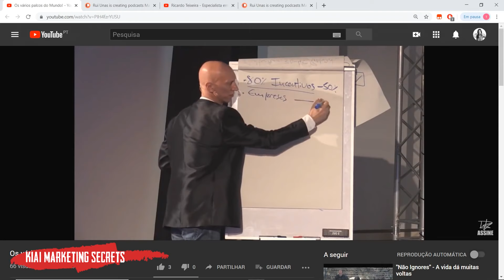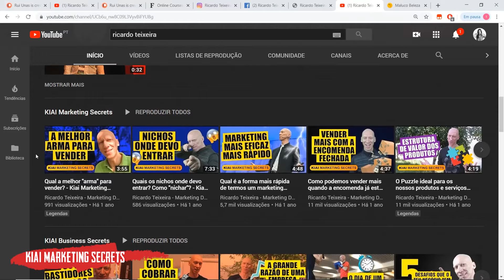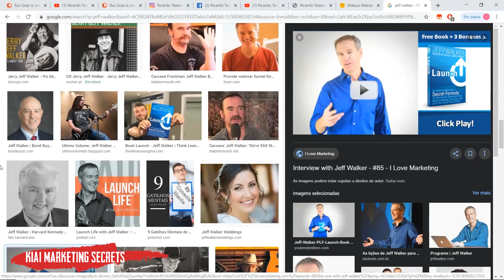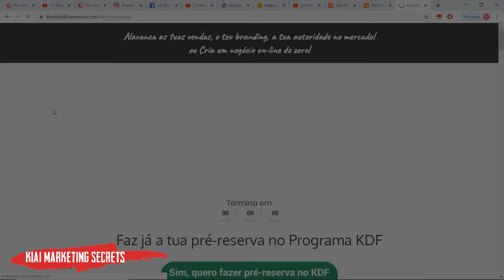No Maluco Beleza à conversa com Rui Unas sobre Marketing Digital - KIAI Marketing Secrets 6T15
No vídeo de hoje, que aborda o empreendedorismo e o sucesso, o Ricardo partilha as suas origens, o seu método e experiência no mundo do empreendedorismo, durante uma conversa no programa Maluco Beleza em 2019.

Embora a jornada do empreendedor seja desafiante e repleta de altos e baixos, o sucesso é possível, mesmo em situações difíceis que podem fazer "bater no fundo".

O vídeo traz insights valiosos sobre os principais erros de quem inicia no empreendedorismo, os receios que precisam ser superados e as estratégias para lidar com adversidades e alcançar o sucesso.

Se és empreendedor e procuras o sucesso, não podes perder este vídeo!